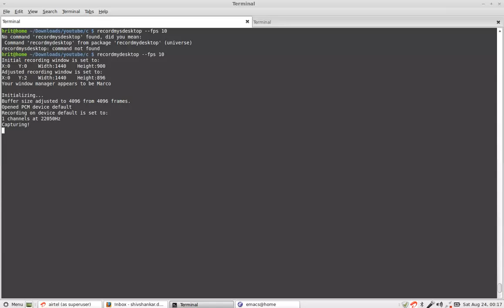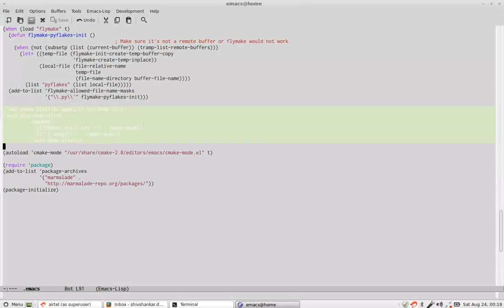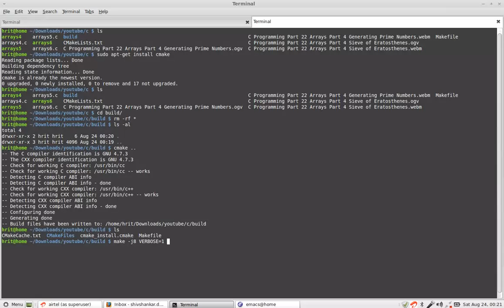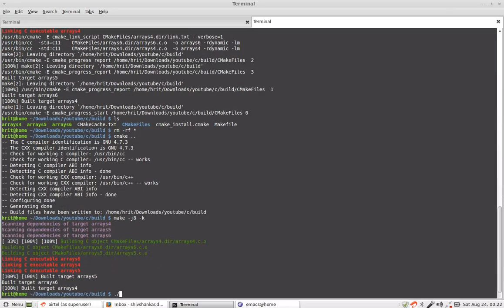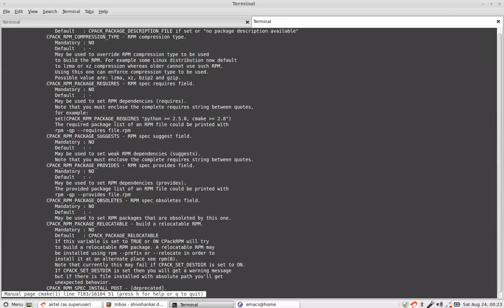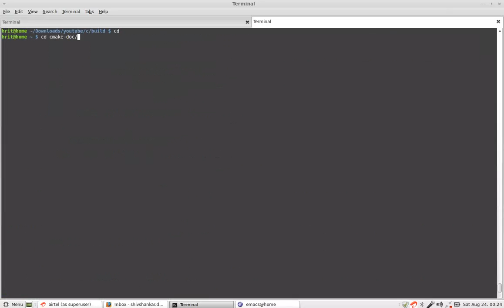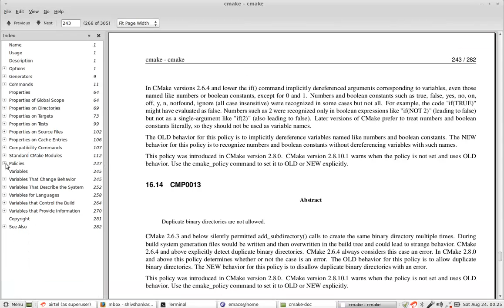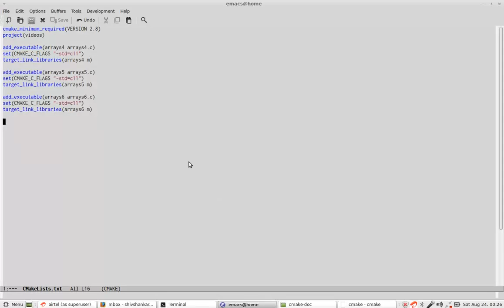Introduction to Emacs and CMake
First tutorial on how to use CMake with Emacs.